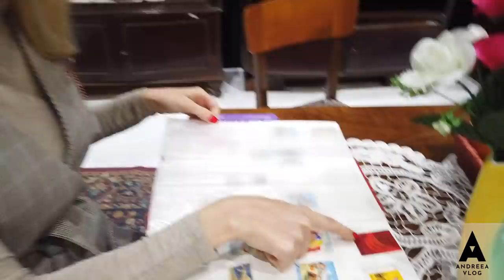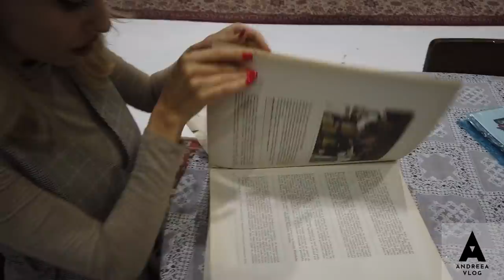ANDREEA BALAN (166) - AM INCEPUT RENOVAREA CASEI - AM SPART ZIDURILE 🏠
Filmat de Alex Andrei